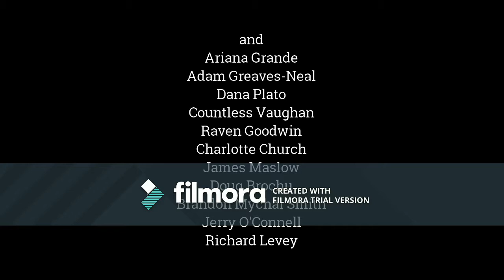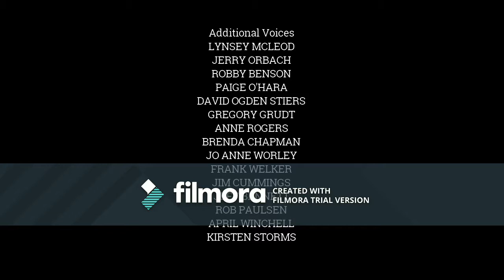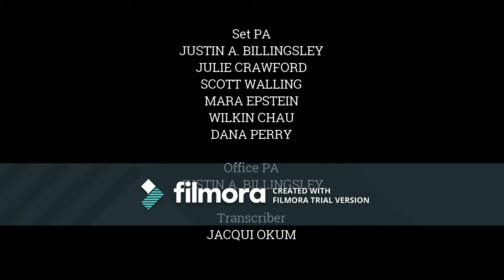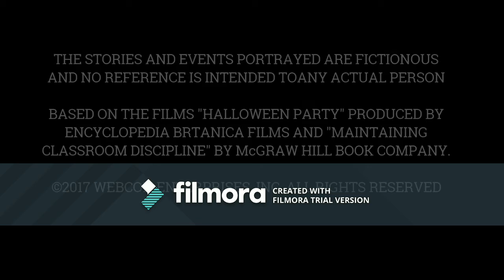's Top 3 Things You Need to Know w/@GuyLambertNews for Dec 12, 2017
Was supposed to record yesterday's episode, but the audio file went corrupt.

Check out the spin I gave to the WPGC logo.

And speaking of which, over the weekend, I got to hear an older episode of Three Things. Well, just a chunk of the Sports report and the weather forecast, because the site i heard it on was devoted to station ids and Guy introducing weather is basically him announcing station id (which i kinda find cool). Make a note that Guy didn't say "Joe Clair Morning Show", though this could be because he didn't join the station yet. I did some poking around, and based on what i found on Wikipedia, Guy has been with WPGC since 2011*. I heard more clips, and apparently,  using the weather report intro to do station id has gone back way to 1996. Not sure when it officially started (because i though Guy invent this), though this could of started when Infinity Broadcasting (now the present day Entercom) took over WPGC in '94. You wanna hear them, go to Tophour.com, select Audio, find Washington, D.C. and click on it, and scroll down 'till you find WPGC (not HD2, that's something different).

*It turns out Guy has been with WPGC as long as 2008. I did some more poking around the site, and found another audio byte featuring Guy. Make a note that he didn't refer the highs as the topout like we know him do. (actually, that's because the audio byte i was referring to was from a Friday, and on Fridays, he refers to the highs by their proper term)
**Actually, Guy has been around longer than that. He joined the station in 2000, and became a full time staff member in 2005.

Lead in-"Let it Snow" by Boyz II Men
Lead out-"Rockstar" by Post Malone